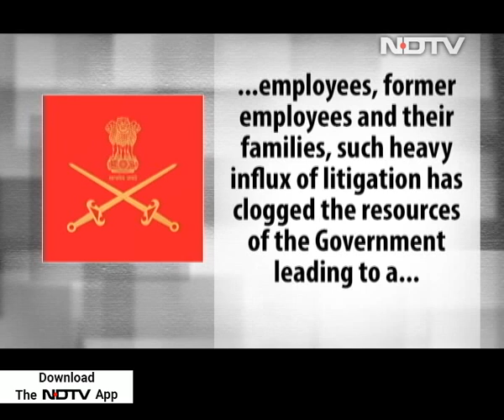Once Injured Fighting For The Country, They Now Fight For Their Due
Brigadier SS Ahluwallia, a Vir Chakra awardee, lost his toes to frostbite in the course of a heroic effort to capture the country's highest picket near the Siachen glacier in the 1971 India-Pakistan war. He opted for voluntary retirement at the turn of the century and returned home, only to be thrust into a different kind of battle. A legal one.